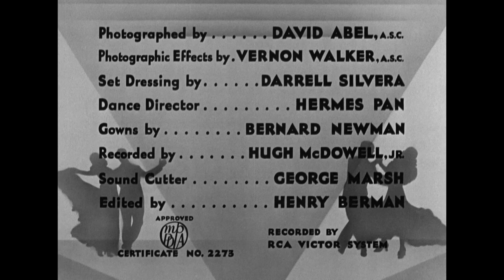Swing Time (1936) title sequence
Title sequence from Swing time (1936).

✇ ‘SWING TIME’ (1936)
Directed by Walter Lang
Starring: Fred Astaire, Ginger Rogers, Victor Moore, Helen Broderick, Eric Blore
Studio: RKO Radio Pictures

🚨 Enjoy my videos? Support the collection

     - Christian Annyas